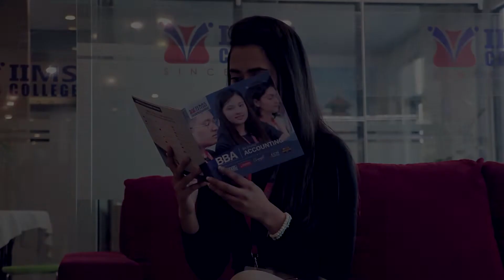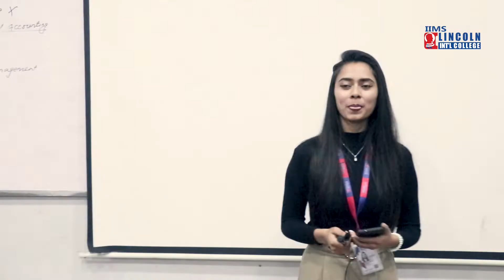First Day Experience | S2E1 | BBA 2022 Cohort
BBA First Day experience video. Here we have a shoot First-day experience and expectations while studying BBA at IIMS Lincoln College.